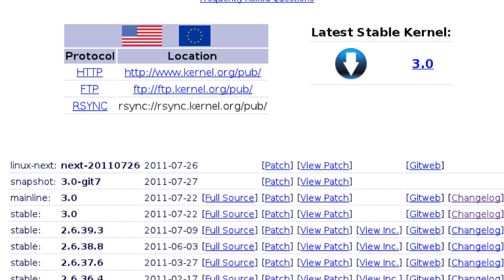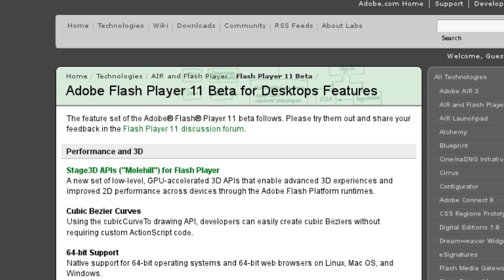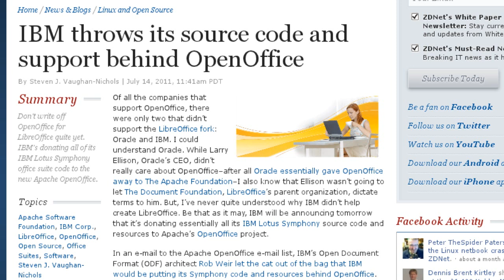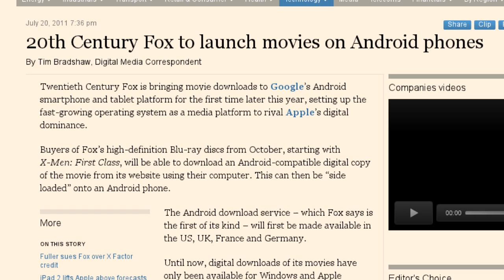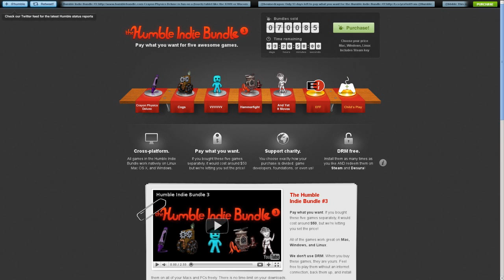Linux Kernel 3.0! WiiMote Linux Driver! Flash 11 64-bit, Fox Movies on Android, More Linux Games!